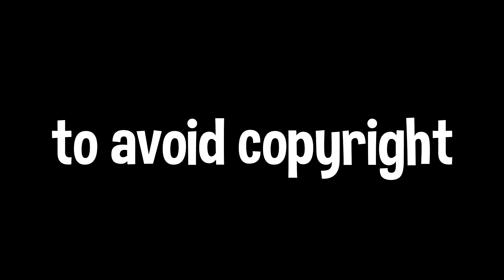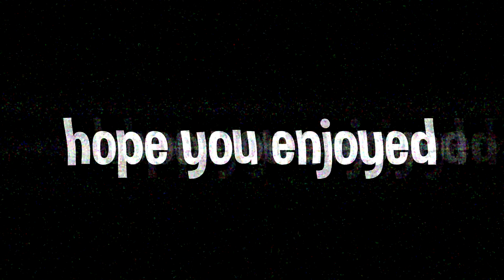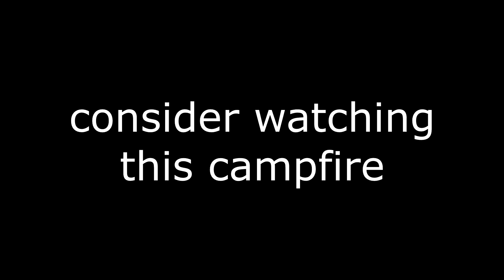sans fortnitetale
sans has moved to fortnite guys, now this is epic

be sure to comment something so i can love you and youtube will gimme gimme